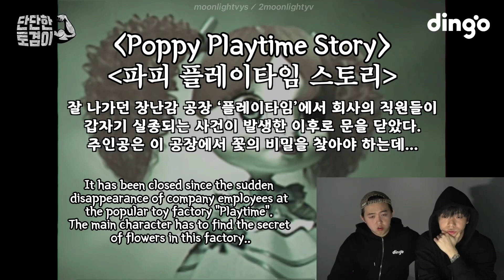I think this B is going to come out in my dream | [단단한 리뷰] Toil & Leellamarz Horror Games | ENG. SUB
[EPISODE. 04]

Their channel’s name is “단단한 토겸이” (Dandanhan Tokyeomie)

- There’s no english name for their channel but if it translated, the name is “The Firm Tokyeomie” or “The Hard Tokyeomie” or “The Strong Tokyeomie”
- Tokyeomie : Toil + Minkyeom (Leellamarz)

토일 릴러마즈 딩고